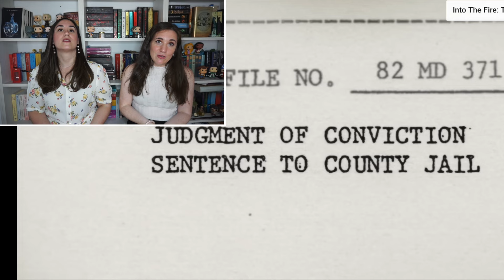TIENES QUE VER ESTOS DOCUMENTALES | 6 IMPRESCINDIBLES DE NETFLIX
Aquí os dejamos 6 DOCUMENTALES QUE TIENES QUE VER ¡Esperamos que os guste!

Prueba gratuita AUDIBLE